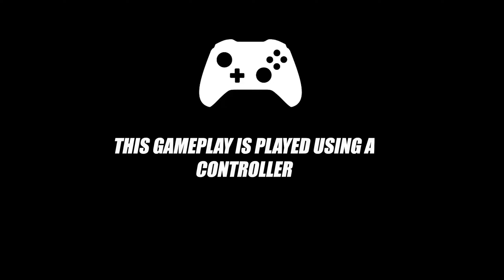Over 1000 hours drifting in Beamng.Drive [Controller]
Most of the car mods in this video are from modland, cant find the link for some of them since it was a long time ago I downloaded them.

Track: Aztronaut - Here With Me